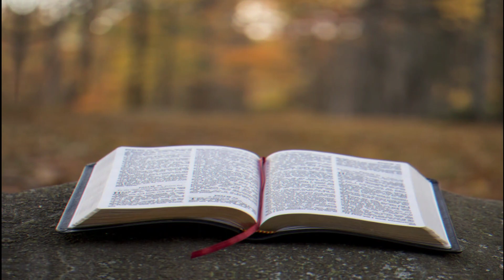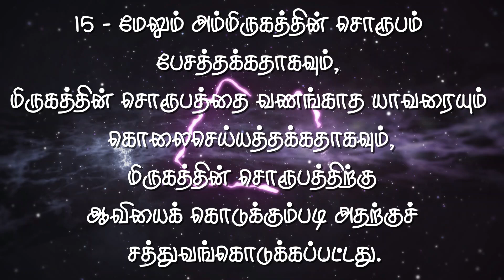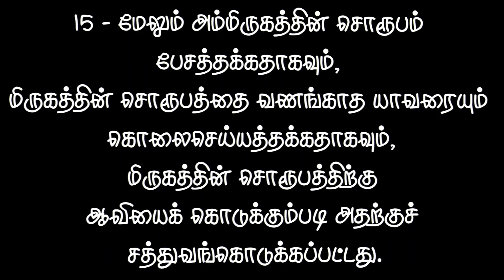🔴கிறிஸ்தவர்களே வருகைக்கு தயாரா?🔴 || இதோ வந்து விட்டது ROBOT வழக்கறிஞர்|| Christian Network